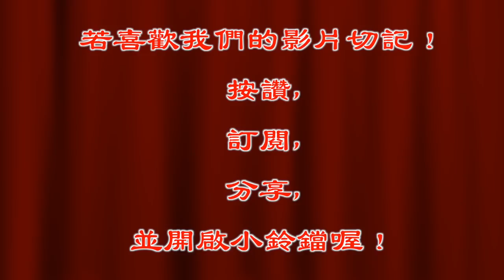師姐痛苦受測～八臂駕臨三神助降